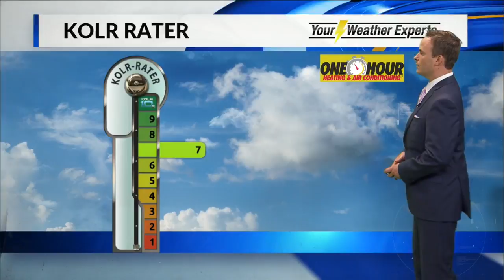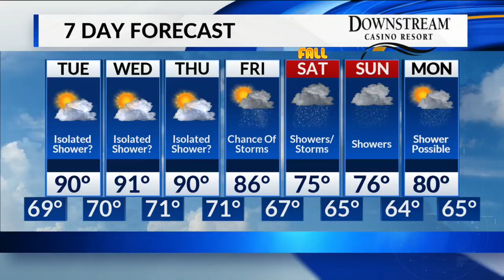Monday, September 17 Evening Forecast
Steamy summer weather this week, wetter and cooler this weekend.